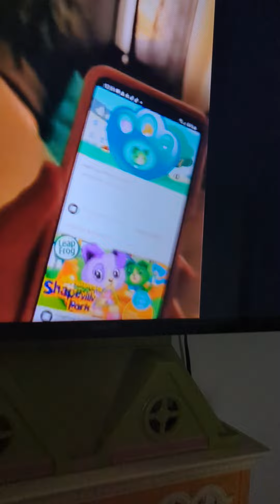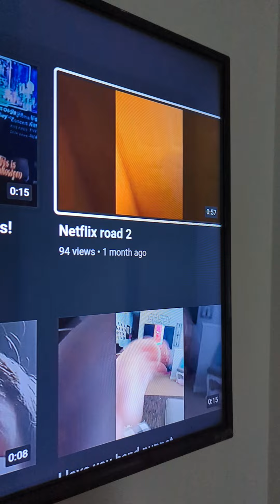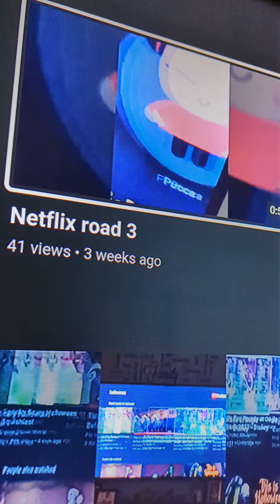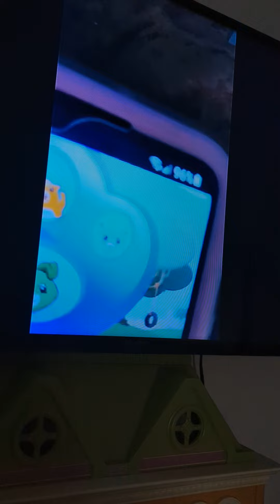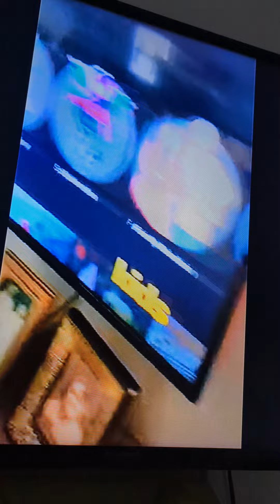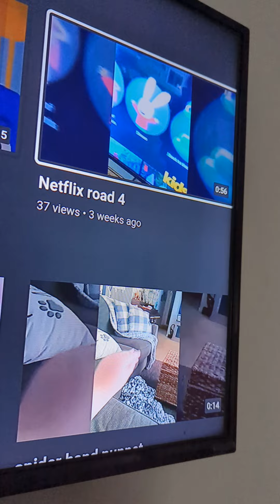all of my Netflix road videos